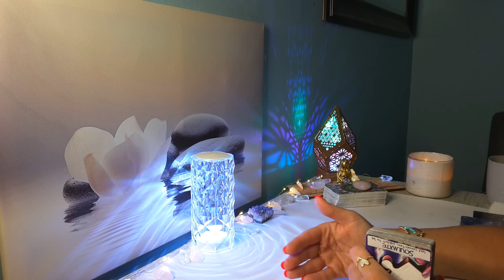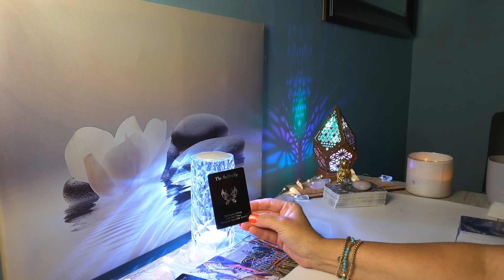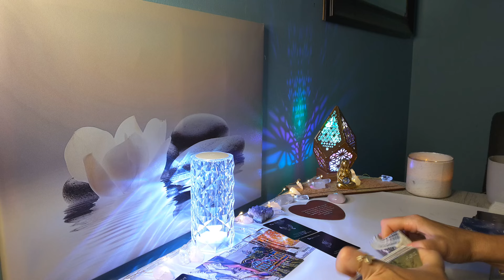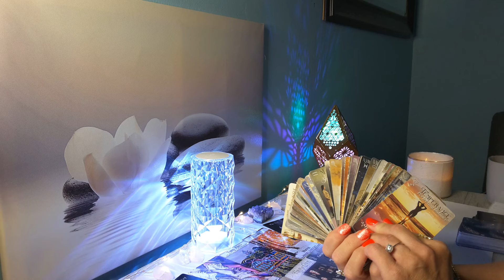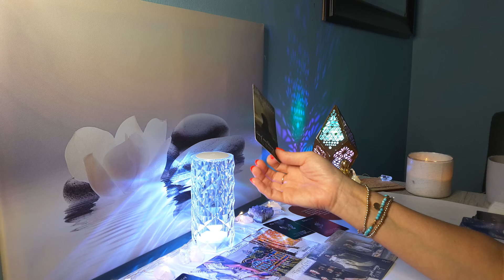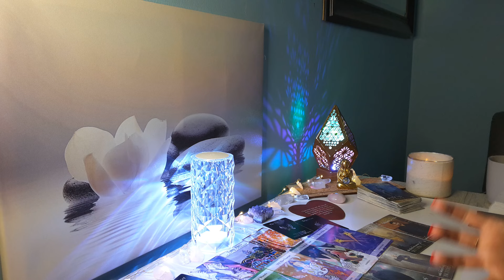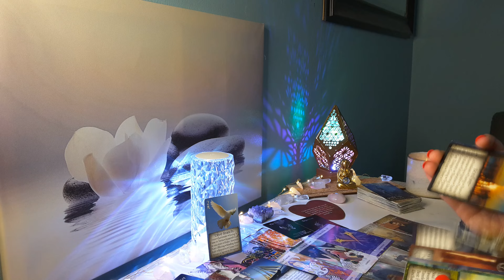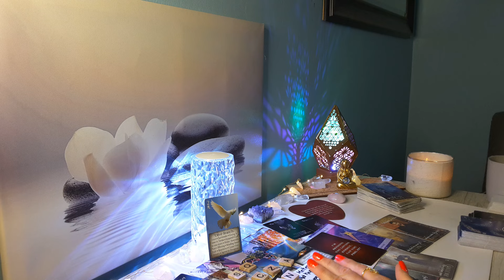🔮SAGITTARIUS💔The One That Hurt You; The Wait is Over, They are Surprising You With this Next Move..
HI SAGITTARIUS, this is Sam and here is your Timeless Love 2024 Reading! This is for SAGITTARIUS Sun, Moon, Rising & Venus placements.

🌸 Visit My Etsy Shop for a Personal Reading: